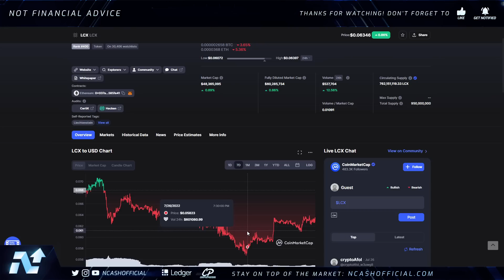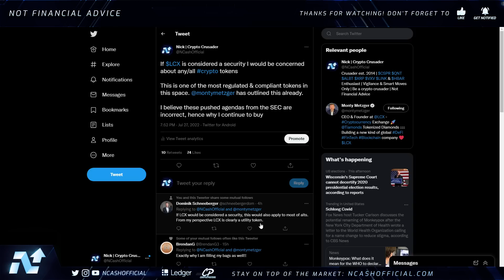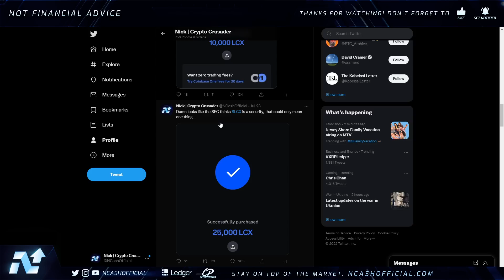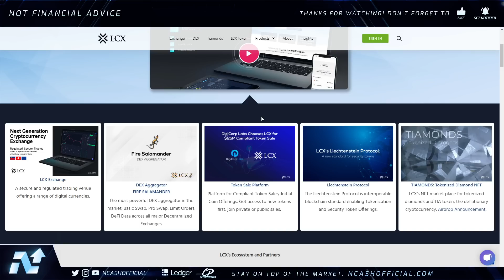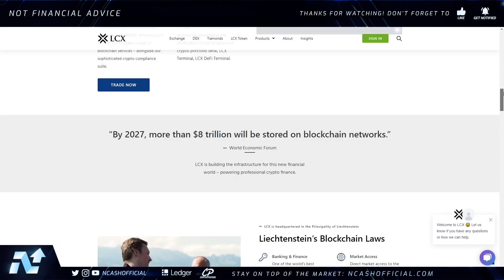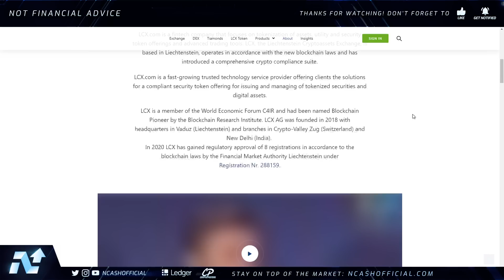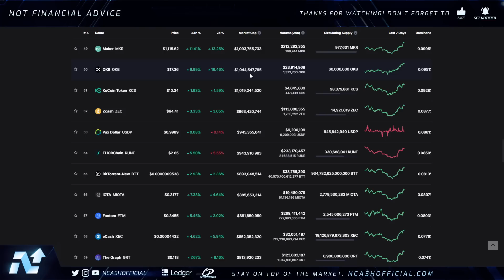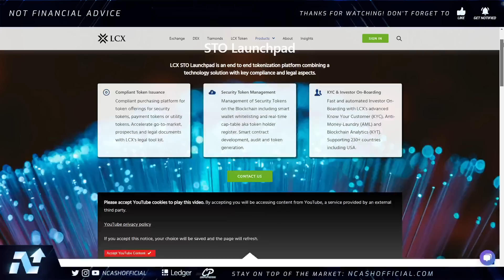🚨LCX ONE OF THE BIGGEST THREATS💥REVOLUTIONIZING TRILLIONS OF DOLLARS💥LCX NEWS TODAY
LCX Update, LCX News, LCX Liechtenstein, LCX SEC, LCX Tokenization, LCX Crypto, LCX Price Prediction, LCX 2022